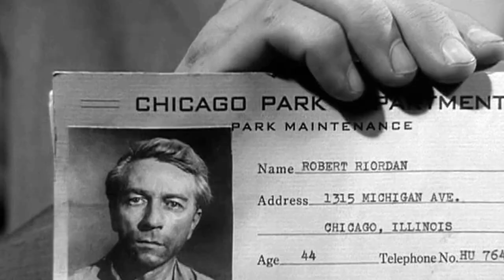School Polls Indicate: The Untouchables TV Series Is Barely Recognized Among Students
Robert Stack as Eliot Ness
Walter Winchell as Narrator
Nicholas Georgiade as Enrico Rossi
Paul Picerni as Lee Hobson
Abel Fernandez as William Youngfellow
Steve London as Jack Rossman
Bruce Gordon as Frank Nitti
Frank Wilcox as Beecher Asbury
Kenner G. Kemp as Cabaret Owner Leaving Meeting
Robert Bice as Police Capt. Jim Johnson
Jerry Paris as Agent Martin Flaherty
George DeNormand as Club Patron
Anthony George as Cam Allison Jr.
Allen Jaffe as Hood
Frank DeKova as Anthony 'Tough Tony' Lamberto
Oscar Beregi Jr. as Joe Kulak
Grant Richards as Frankie Resko
Jason Wingreen as Capt. Dorset
Herman Rudin as Benny Rivas
Barry Russo as Bo Narrins
Lovyss Bradley as Matron
Harold J. Stone as Adam Stone
Nehemiah Persoff as Jake 'Greasy Thumb' Guzik
Richard Bakalyan as Benno
Chuck Hicks as LaMarr Kane
K.L. Smith as Art Tenney
Joseph Ruskin as Alexander Raeder
Richard Reeves as Abe Landau
Will Kuluva as Frank Genna
Joe De Santis as Louis Latito
Phillip Pine as Griff Darden
Michael Constantine as Edmund Wald
Johnny Seven as Canello
Theodore Marcuse as Alex
Gavin MacLeod as Three-Fingered Jack White
Stewart Bradley as Iggy Minter
Bernard Fein as Ed Harker
Robert Carricart as Lucky Luciano
Joe Turkel as Birdie Yates
Wolfe Barzell as Jake Brodowski
Bill Erwin as Auctioneer
Carl Milletaire as Pete Konitz
Baynes Barron as Greco - Nitti Gangster
Gene Roth as Louis
Lou Krugman as Angel Monett
Leonard Bremen as Bartender
Cyril Delevanti as Flophouse Manager
Robert Anderson as Agent at Raid
Murray Hamilton as Charley Mailer
Frank Sutton as Angie Stazak